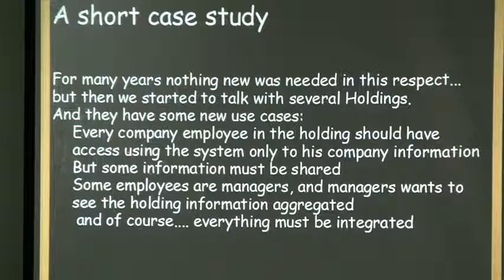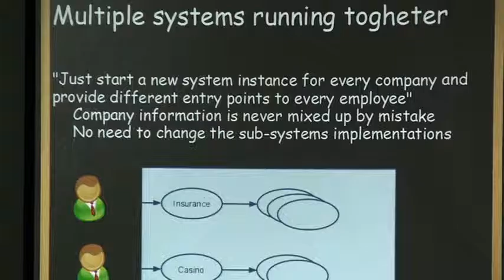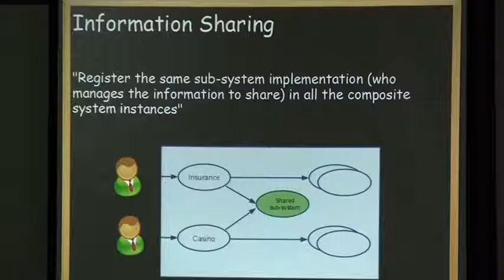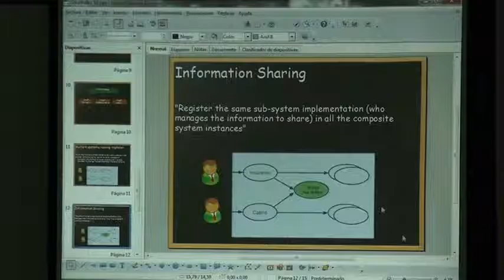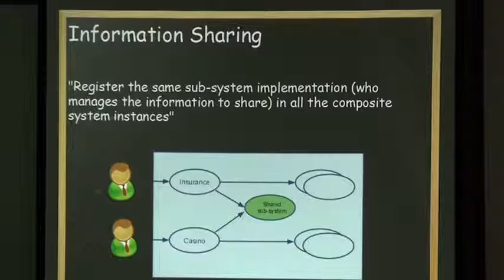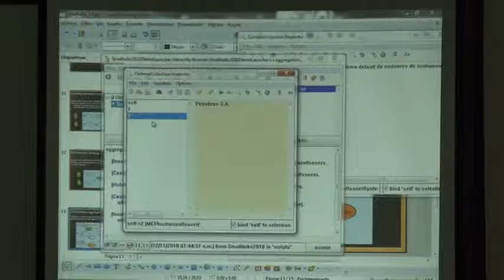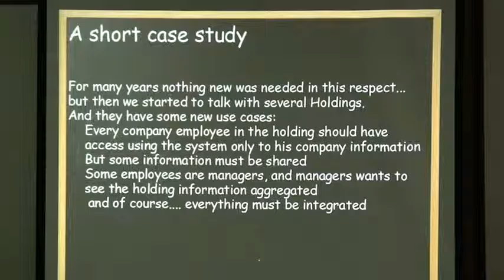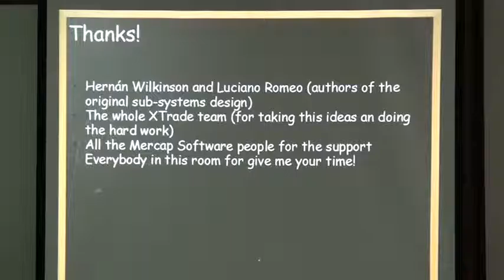14 - Gabriel Cotelli - Emerging Aspects Of Sub-Systems Architecture